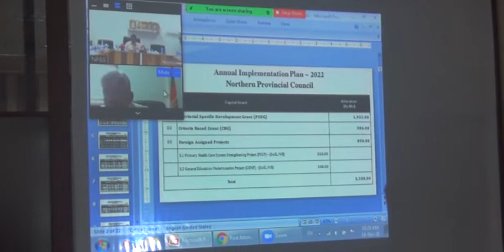வடக்கு மாகாண அபிவிருத்தி தொடர்பான கலந்துரையாடல்!!